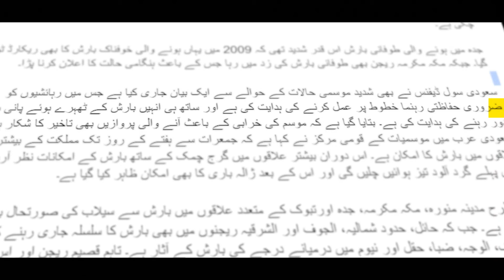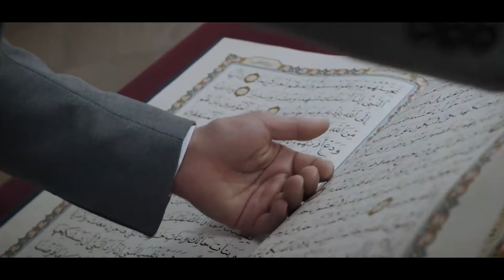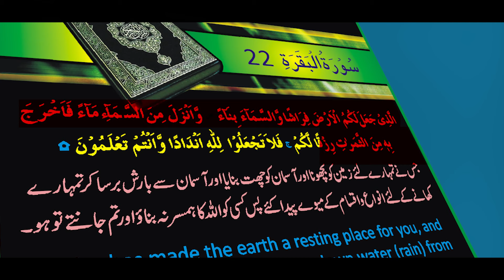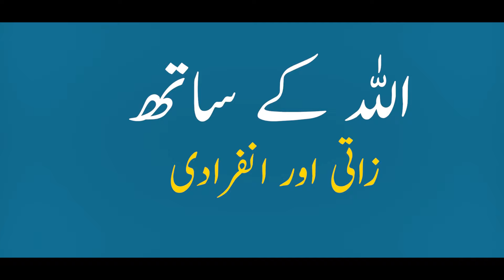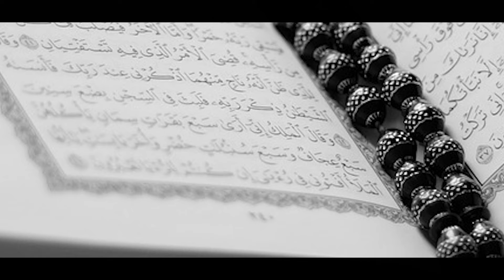Astaghfirullah massive storm in Saudi Arabia | Khana Kaaba | Masjid e Nabvi || YTURDU